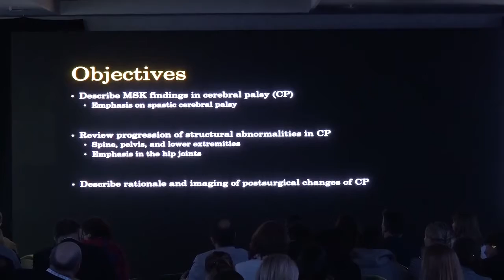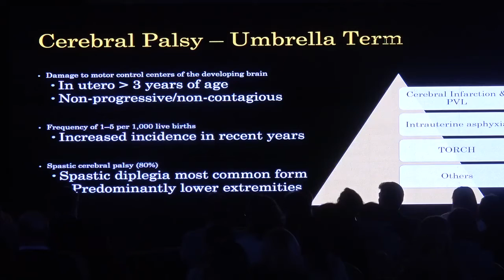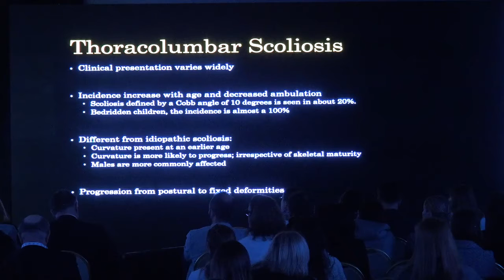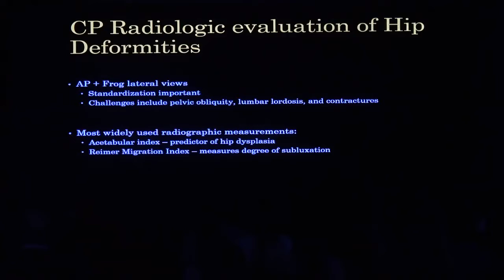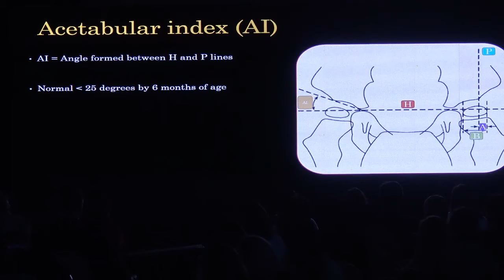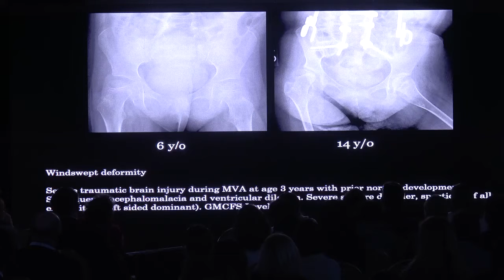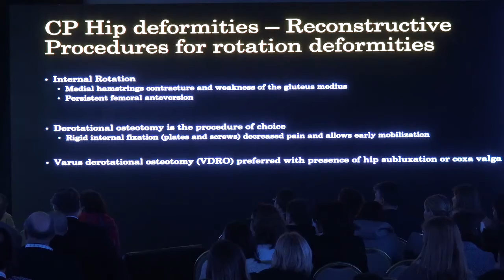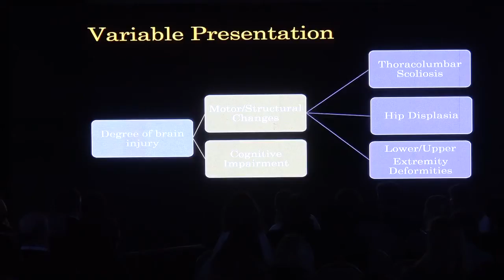Imágenes del niño con parálisis cerebral. Víctor Ho Fung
Anormalidades articulares, columna vertebral y miembros inferiores.